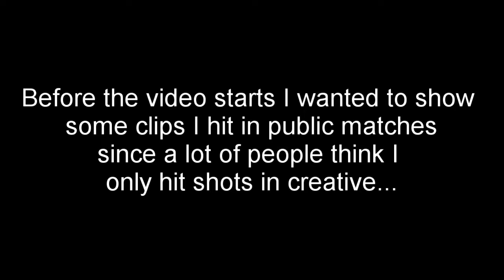A trickshot with every gun in Fortnite!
This was just a quick idea I had before Season 10 comes out.